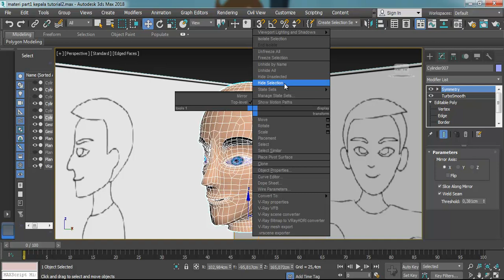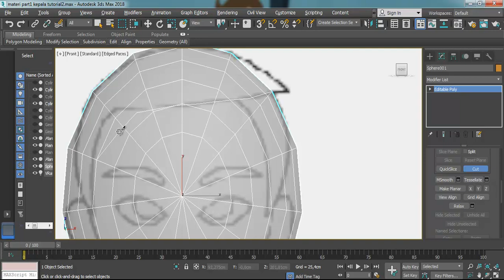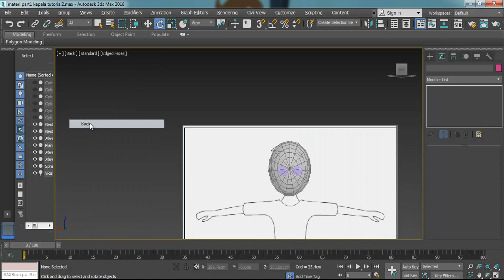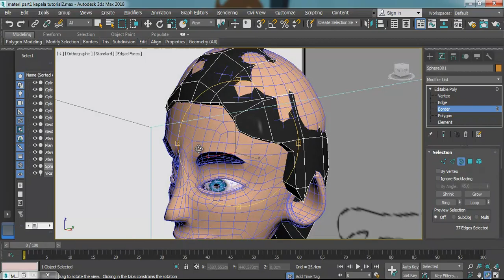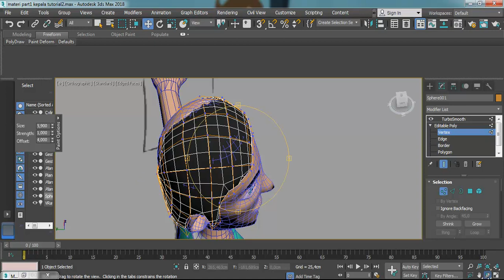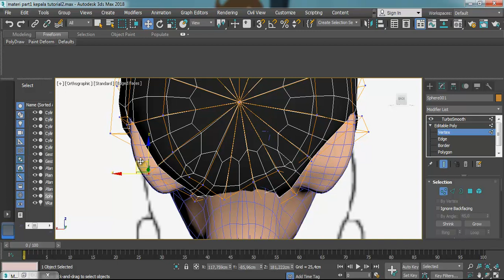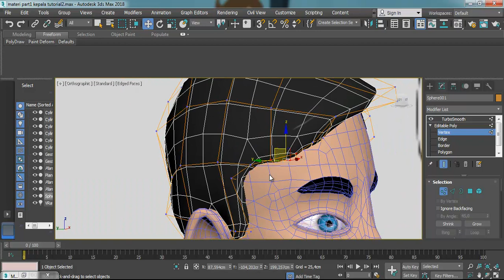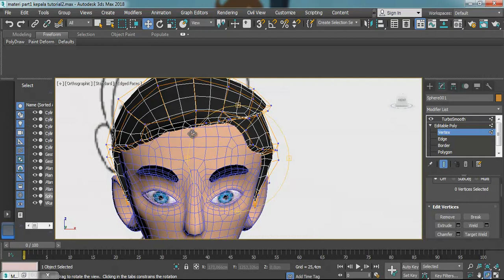modeling karakter 3ds max part 7 | modeling rambut dengan 3ds max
By : Nur Rokhman, S.Sn, M.Kom

Tutorial By : Nur Rokhman Udinus ( Nur Rokhman, S.Sn, M.Kom)